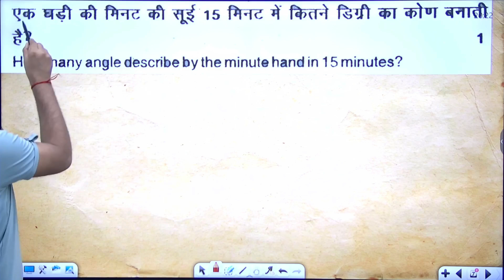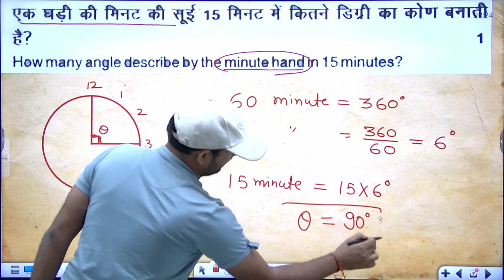Angle and Area Of Sector || Area Related To Circle || Half Yearly Imp Questions